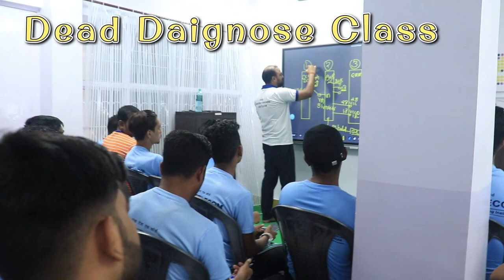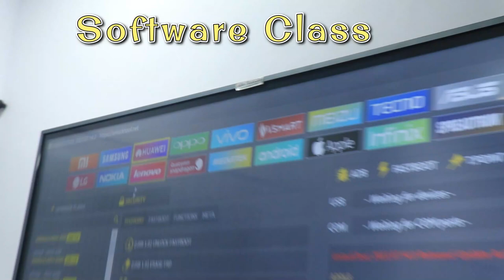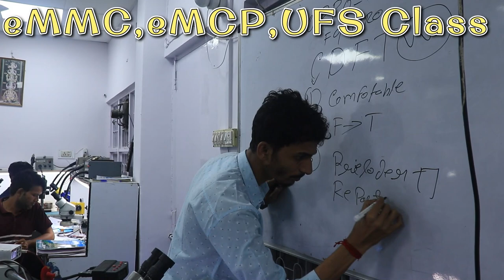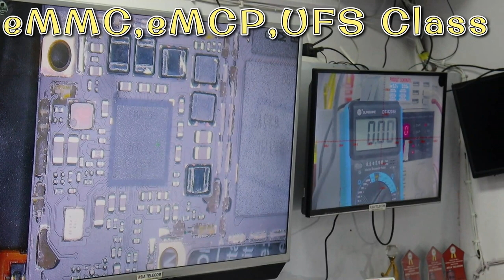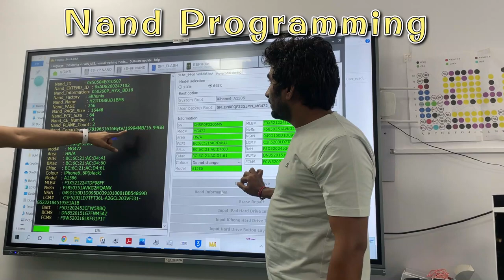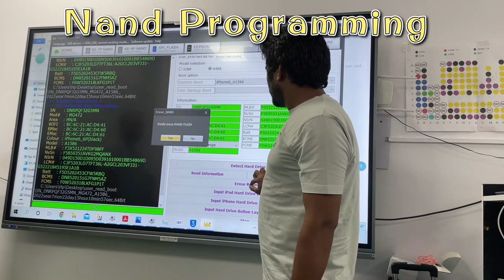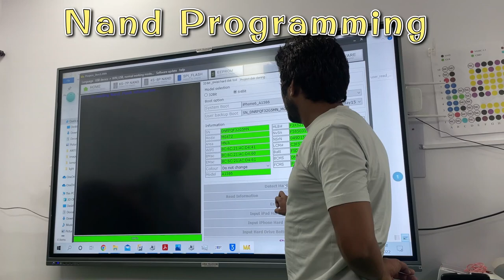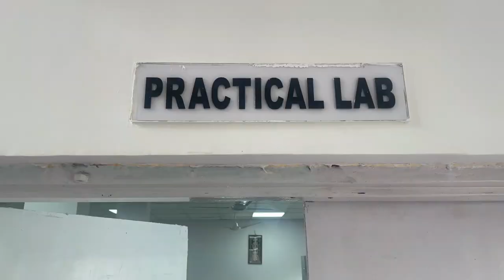मोबाइल रिपेयरिंग की जानकारी और हमारी जून क्लास 2022 की पूरी journey आपके साथ शेयर कर रहे है